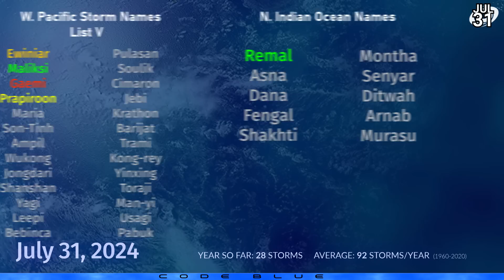Atlantic hurricane more likely, new storm forms in the Pacific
A new tropical storm has formed in the Eastern Pacific, 600 kilometers south of the coast of Mexico. The storm is moving westwards and is heading out to sea, where gradual strengthening will take place. By the weekend, more rapid strengthening may occur and the storm should reach hurricane strength. To its southwest, another area of interest may get caught up in its influence and could also become a brief tropical storm. A third storm may form behind the pair, and already has a high chance of development.

In the Atlantic, an area of clouds is passing over the Leeward Islands, and is likely to become a tropical cyclone somewhere near Florida. With model forecasts still wildly varied, the projected track is very uncertain. At present, the GFS is calling for the eventual storm to stall near the Florida Panhandle and strengthen into a substantial hurricane, whilst the European model has the system recurving off the eastern coast of the United States.